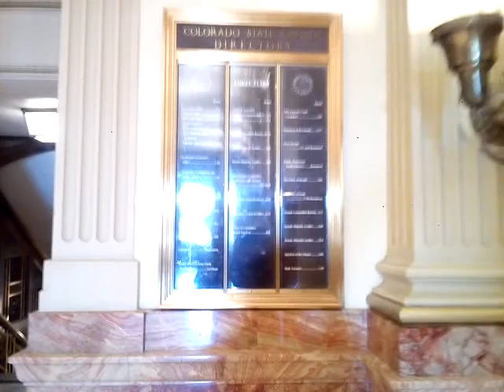The Congested Colorado State Capitol (subtitles)